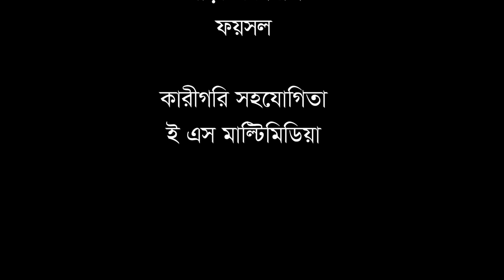সিলেটি নাটক | মাইজির বিয়া | Sylheti Natok | Maijir Biya | Tera Miya | Emon | Sumi | Bangla Natok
সিলেটি নাটক |  মাইজির বিয়া
Sylheti Natok | Maijir biya

New Bangla Natok 2023  Maijir biya

Presenting Sylheti New  Maijir biya  /Comedy Natok/Funny Natok, starring Faruk Khan Koyes and Fokrul Islam in lead roles, Directed by Abu Sufian Emon
Bangla Natok 2023 -   Maijir biya

Script & Director  Faruk Khan koyes

Maijir biya Natok Cast:

Ruma raisa
Didar
Shayla
Rejon Ali
Sobuj
Lima
and many more.
বাংলা নাটক  -  মাইজির বিয়া
রচনা ও পরিচালনাঃ ফারুক খান কয়েছ

অভিনয়েঃ
ফারুক খান কয়েছ
আবু সুফিয়ান ইমন
পলি
রাইসা
শায়লা
রেজিন আলী
সবুজ
লিমা
এবং আরও অনেকেই।
Natok Maijir biya  / মাইজির বিয়া

Love Story
bangla new love  2023
Bangla film

** ANTI-PIRACY WARNING **
This content is Copyright to Sylheti Binodon . Legal action will be taken against those who violate the copyright of the following material presented!